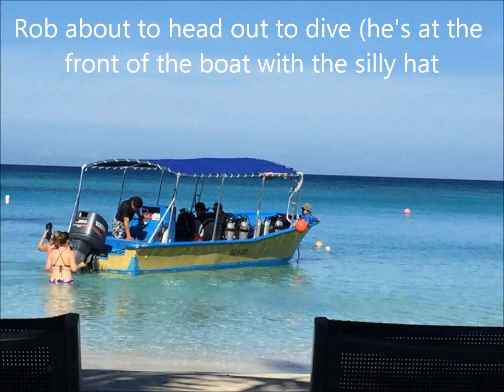Scuba Diving and More in Roatan, Honduras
Pictures and video of our vacation scuba diving, snorkeling, crab races, fire dancers and more.  Underwater photographs and video shot on olympus stylus tough 8010 with an ikelite case and a ikelite red filter